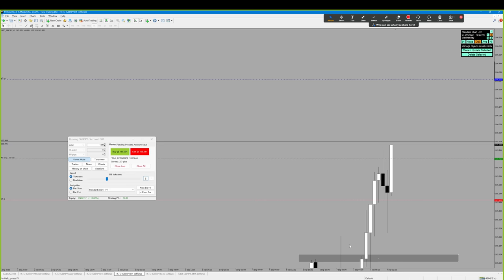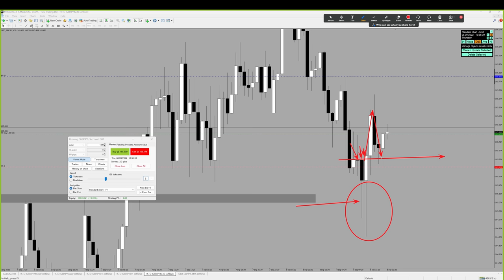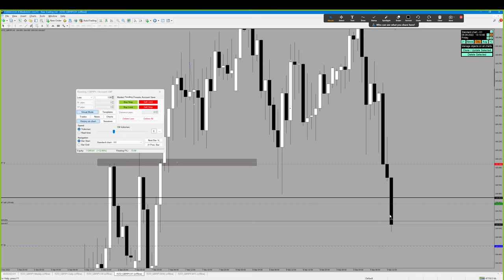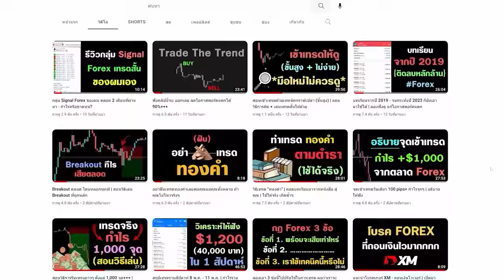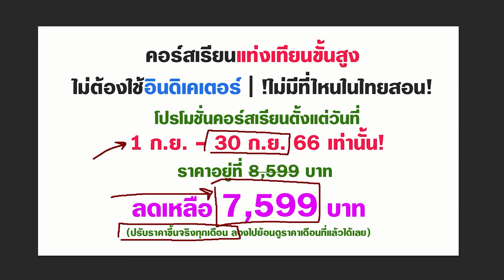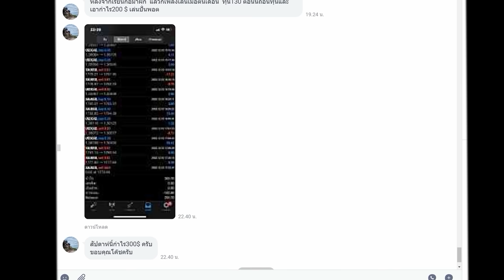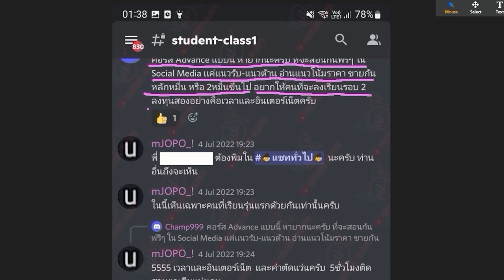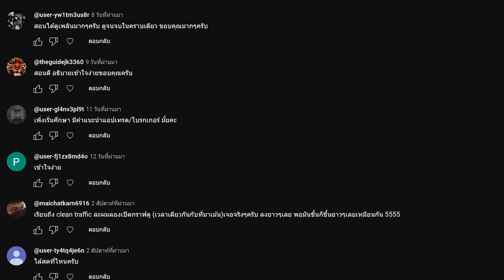เทคนิค Forex อันนี้ ใช้ได้เรื่อยๆ ไม่ยาก | มือใหม่เข้าใจแน่นอน